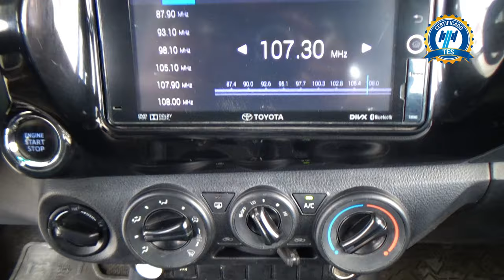Toyota / Hilux / 2018 - 30161